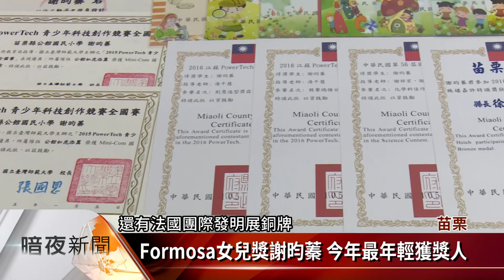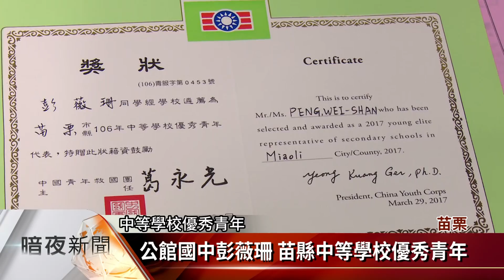公館國中謝昀蓁 榮獲Formosa女兒獎【客家新聞20171106】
由勵馨基金會主辦的第15屆Formosa女兒獎，日前公布得獎名單，其中獲得「數理科技獎」的公館國中謝昀蓁同學，是苗栗縣唯一獲獎學生，也是在全國三名得獎學生中，唯一就讀國中，就獲得此項殊榮的學生，另外同校的彭薇珊，也因五育成績優異，獲縣內中等學校優秀青年。